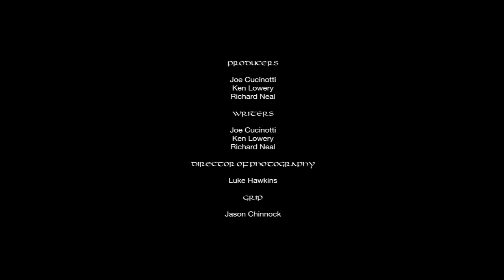The Variants #4 "Roll for Initiative" funny gay comic shop web series comedy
"Roll for Initiative", Season 2 Episode 4

We find our intrepid heroes on a dangerous quest to save their kingdom from the curse of the warble beast... and it's not going well. The Variants are in incredible danger and may not make it out of this enchanted land alive. Who is behind it? Who is pulling the strings and setting events against their favor?

Maybe they just suck at rolling dice?